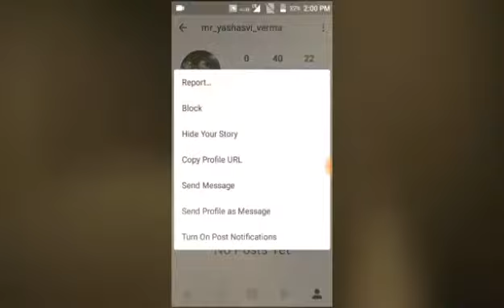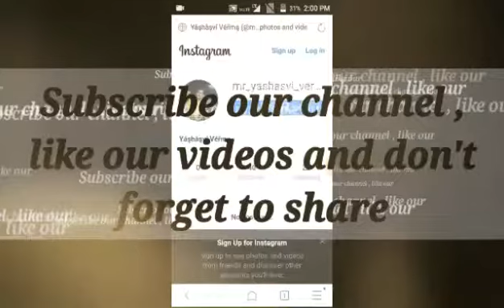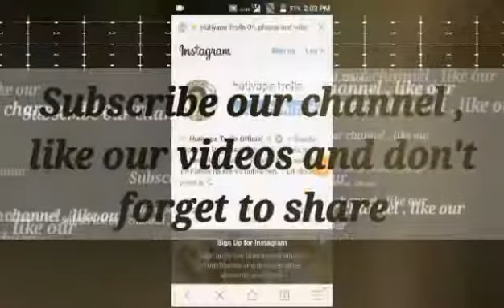How to see instagram profile pic | Insta tricks | Insta me profile pic kese dekhe .....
Share n like our video